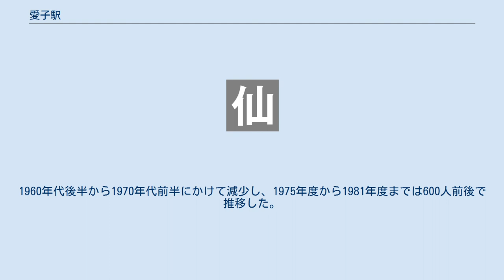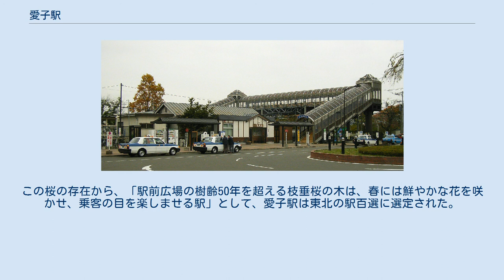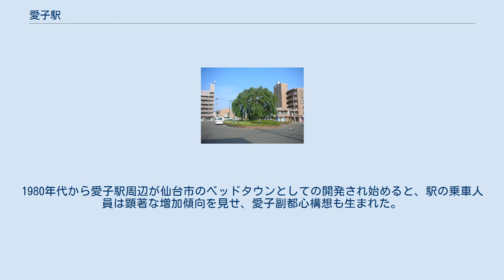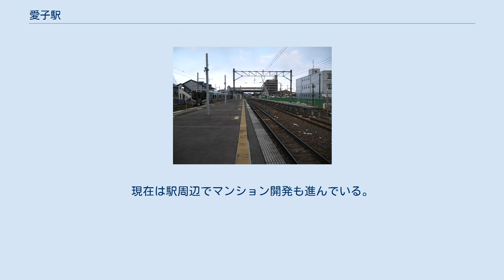愛子駅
愛子駅（あやしえき）は、宮城県仙台市青葉区愛子中央一丁目にある、東日本旅客鉄道（JR東日本）仙山線の駅である。
 仙台方面からの列車は大部分が当駅で折り返しとなり、以西では快速列車・普通列車合わせて毎時1 - 2本が運行されるのみである。
「秋保温泉口」の副名を持つ。
 1929年に仙山東線の終点駅として開業した。
関山街道の愛子宿の近くにできた駅で、当時の広瀬村の中心駅であり、合併して宮城村（後に宮城町）ができるとその中心駅となった。
西に路線が延長されるまでは、機関車の転車台を備えていた。
 2001年、皇太子徳仁親王夫妻の長女である敬宮愛子内親王 の誕生によって全国的に有名な駅になった。
入場券は普段1日1枚ほどしか売れないが、名前が発表された12月7日には記念に買い求める行列ができ夕方までに1000枚以上売れた。
JR東日本によると、7 - 11日の5日間で約3万3200枚売れたという。
 改装および自由通路建設前の様子（1991年8月）。
 旧駅舎と自由通路（2005年11月）。
 ホーム 右が1番線（2014年3月）。
 単式ホーム1面1線（1番線）と島式ホーム1面2線（2・3番線）、計2面3線のホームを持つ地上駅。
駅舎は単式ホームに面しており、互いのホームは仙台方にある構内踏切で連絡している。
構内踏切にはスロープがあり、車椅子などが使用可能だが、列車とホームの間に段差が生じる。
駅出入口付近と北側を結ぶ歩道橋（自由通路）が設けられている。
開業以来の木造駅舎（延床面積84m2）は、2018年に鉄骨平屋建ての駅舎（延床面積140m2）に建て替えられた。
 JR東日本東北総合サービス受託の仙台地区センター管理の業務委託駅で、みどりの窓口（営業時間は6時40分 - 21時、途中休止時間帯あり）・自動券売機（近距離多機能券売機あり）・自動改札機・LEDの発車案内が設置されている。
2014年3月末までは、KIOSKも営業していた。
 1日当たりの乗車人員は、1960年度は869人であった。
1960年代後半から1970年代前半にかけて減少し、1975年度から1981年度までは600人前後で推移した。
その後は増加傾向となり、1985年度には1,000人を突破し、2017年度には4,000人を突破した。
 1,000 2,000 3,000 4,000 5,000 1960年度 1970年度 1980年度 1990年度 2000年度 2010年度 駅前広場（2015年7月）。
 線路は東西に走り、駅舎の南に駅前広場がある。
同広場の中心にあるシダレザクラは、愛子駅の開業時に近くの子愛観音堂から分けてもらったものである。
現位置には2000年（平成12年）頃に移された。
この桜の存在から、「駅前広場の樹齢50年を超える枝垂桜の木は、春には鮮やかな花を咲かせ、乗客の目を楽しませる駅」として、愛子駅は東北の駅百選に選定された。
 駅前広場から宮城県道134号愛子停車場線が南に伸び、すぐに東西道の作並街道（国道457号、旧・国道48号）と交差する。
さらに南に直進する道は宮城県道132号秋保温泉愛子線である。
この道を南進し、駅の南約600メートルで直交する東西道が現在の国道48号・愛子バイパスである。
この周辺から南側は市街化調整区域として水田が残されている。
秋保温泉愛子線をそのまま南進すると、蕃山丘陵上の新興住宅地である錦ケ丘に至る。
 愛子駅の周りは東西に長い市街地で、駅の北側約600から800メートル先を流れる広瀬川まで低層住宅地である。
この市街地にはかつて広瀬村役場があり、駅の東側の現在の青葉区愛子東六丁目4に所在した。
広瀬村は大沢村との合併を機に宮城村となり、翌1956年（昭和31年）に役場を駅の南東にある現在の宮城総合支所の地に移転した。
宮城村は1963年に町制を施行して宮城町となり、1987年（昭和62年）の仙台市との合併後、町役場は仙台市役所青葉区役所宮城総合支所に転用された。
総合支所の敷地内には仙台市図書館の広瀬図書館などが入る広瀬文化センターなどが立地している。
愛子駅は広瀬村以来、この地方の行政庁舎等の最寄駅としての歴史が続いている。
1980年代から愛子駅周辺が仙台市の...